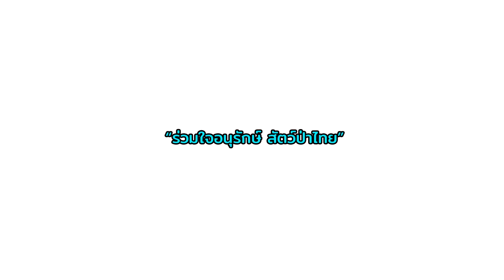เฮหนักมาก!! เมื่อแผล "แก้วอินดี้" แห้งสนิท อาบน้ำเสร็จเก๊กหล่อซะหน่อย รอจังหวะออกเที่ยวใหม่ เห้อ!!!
มีแต่เรื่องยุ่งๆวุ่นๆทั้งวันกับผู้ชายตัวนี้